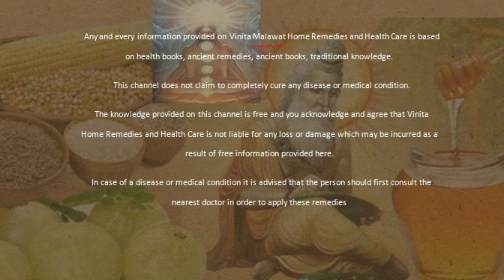सर्दियों में खूबसूरत और फिट रहना है तो खाएं ये स्वादिष्ट चीजें if you want to be fit eat this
सर्दियों में हम किस तरह की चीजें खाएं और किस तरह कि नहीं खाएं ताकि हमारा शरीर सुंदर और फिट बना रहे इस वीडियो में यह है बताया जा रहा है